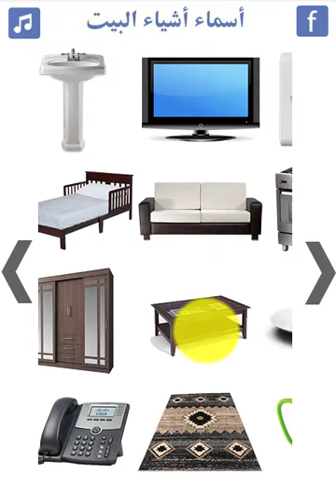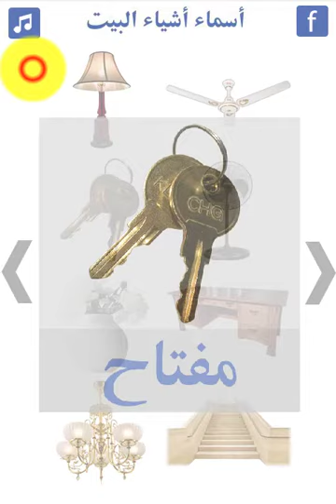تطبيق أسماء أشياء البيت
تطبيق سهل و ممتع يعلم الطفل أسماء أشياء البيت المختلفة
التطبيق ينطق اسم كل شيء يختاره الطفل
التطبيق يكتب اسم كل شيء يختاره الطفل
التطبيق به خلفية موسيقية جميلة مشجعة وكذلك يتيح لكم الفرصة لايقافها